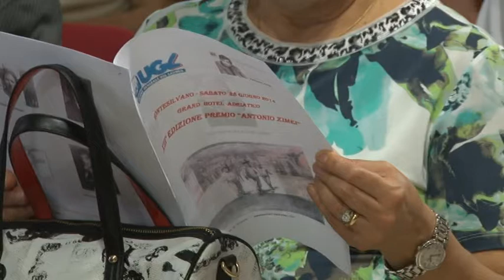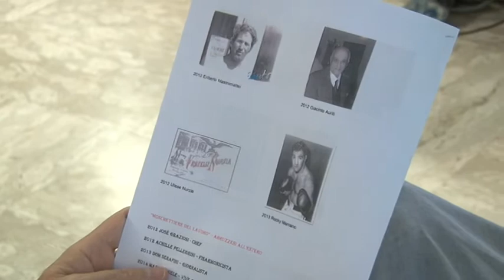XIII edizione del Premio Zimei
Si è svolta a Montesilvano, questa mattina, la tredicesima edizione del Premio Zimei assegnato dall'UGL